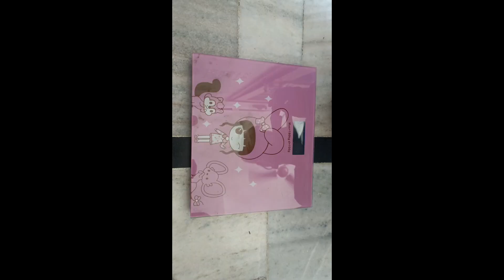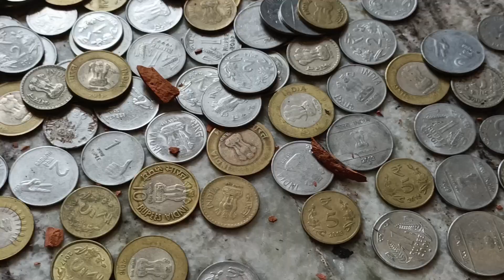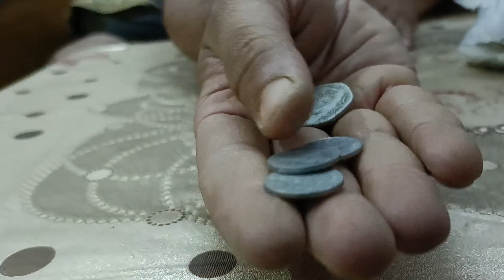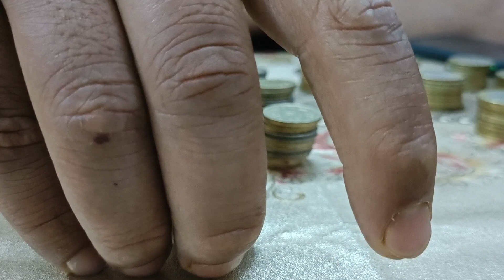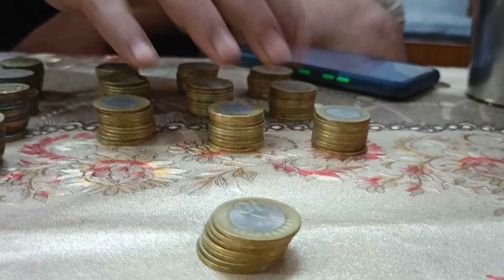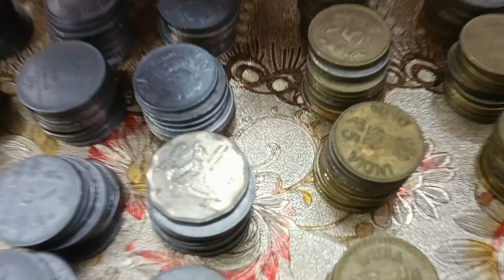Money Revealed || Piggy bank broken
In this Vlog I broken my piggy bank in which I keep changes.. Its a fun Vlog.